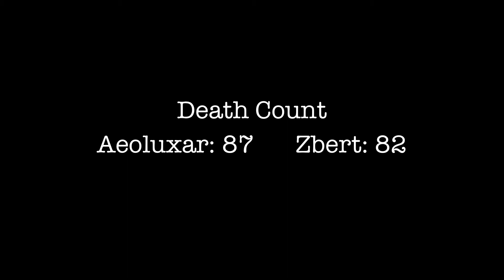Super Mario Galaxy 2 - Episode 41 "Math"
SMG2 - World 6 - Part B - Flash Black Galaxy, Throwback Galaxy, Clockwork Ruins Galaxy
            World S - Part A - Flip-Out Galaxy

Zbert's really good at it.

ED: String Quartet in F: II. Assez Vif - Très Rythmé
Composed by Maurice Ravel
Performed by Alexander String Quartet